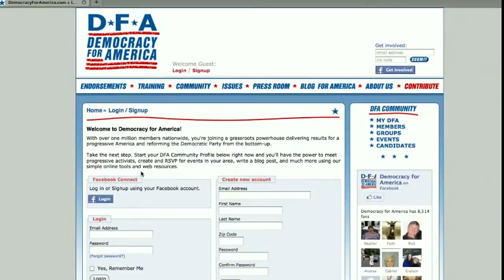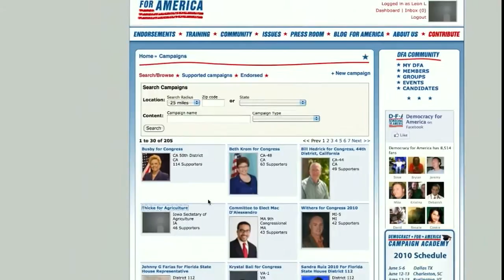Help the campaign receive national attention!!!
This is a quick 'HOW-TO' video showing the simple steps you can take to help get a big endorsement for Francis Thicke by Democracy for America.